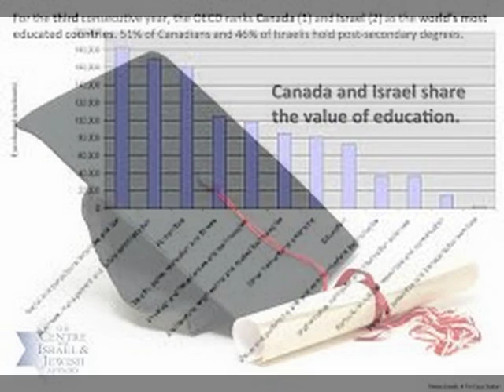Nadia Ahmed | Center for Education Policy Analysis